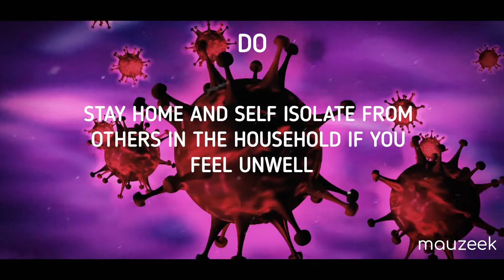COVID-19 (Episode 01) | Do's and Dont's | Corona Virus (2020)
Corona Virus disease 2019 (COVID -19) is a respiratory illness
that can spread from person to person. The virus that causes
COVID -19 is a novel corona virus that was first identified during
an investigation into an outbreak in Wuhan, China.

People can help protect themselves from respiratory
illness with everyday preventive actions.

Here is a series of the most recent updates regarding Corona Virus.